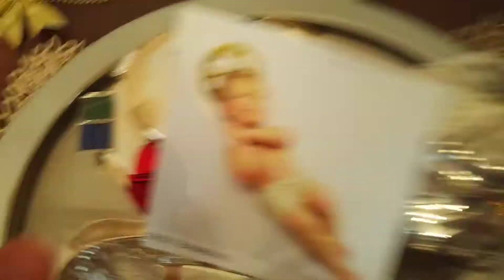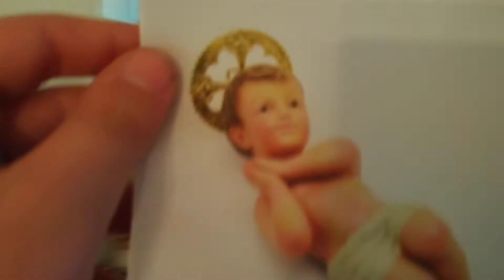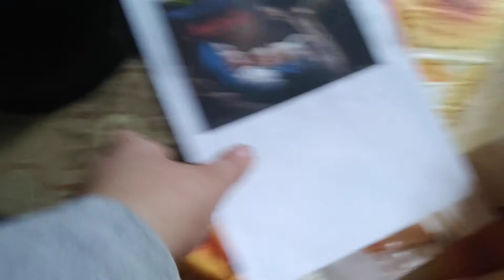i presepi di Campanaro della Spezia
oggi ho fatto vedere i miei presepi